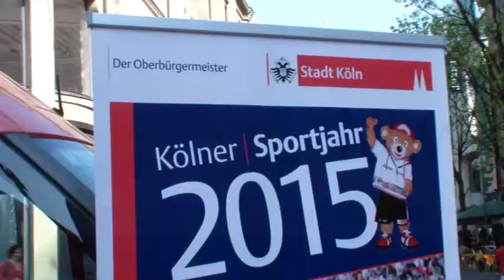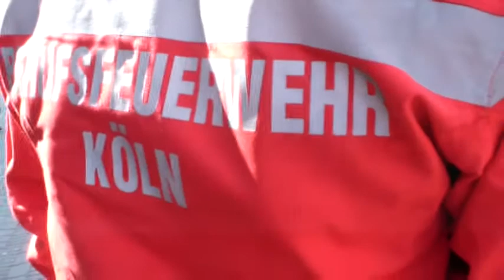Mehr Frauen in die Feuerwehr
Die Feuerwehr ist eine Organisation mit der Aufgabe, bei Bränden, Unfällen, Überschwemmungen und ähnlichen Ereignissen Hilfe zu leisten, d. h. Menschen, Tiere und Sachwerte zu retten, zu schützen und zu bergen, wobei die Menschenrettung die oberste Priorität hat.

Da in den letzten Jahrzehnten die Zahl der Brände stark zurückgegangen ist, übernimmt die Feuerwehr zunehmend Aufgaben, die über die traditionelle Brandbekämpfung hinausgehen. Die Art der neu übernommenen Aufgaben und die Strukturen der Feuerwehren sind regional sehr unterschiedlich. So kann auch die Verhinderung von Umweltschäden Auslöser für einen Feuerwehreinsatz sein